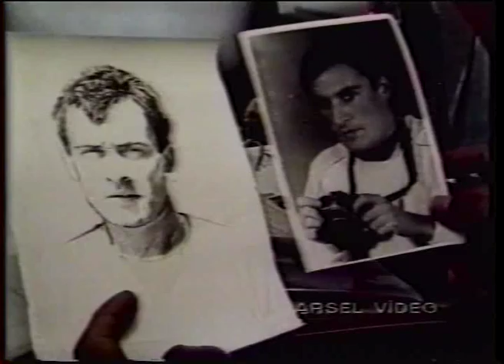Huysuz Virjin seri katile karşı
Huysuz Virjin evini basan seri katil ile mücadele ediyor